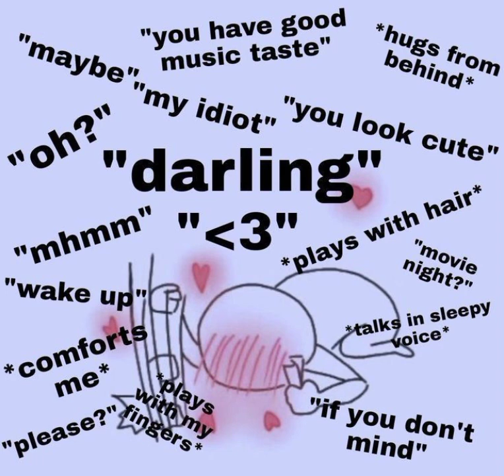robin x listener birthday 🎂🥳